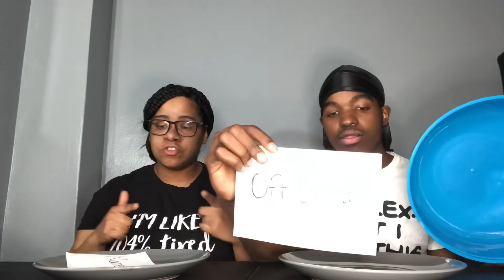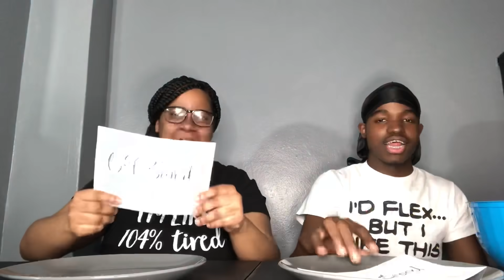NAME BRAND FOOD vs GENERIC FOOD (Taste Test)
Raw Honey